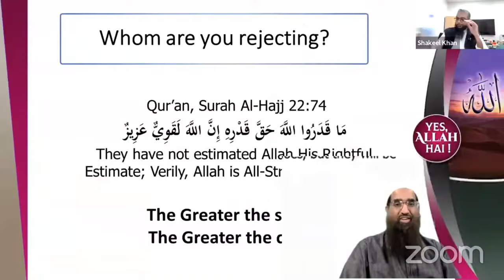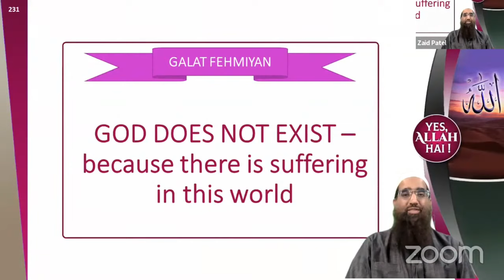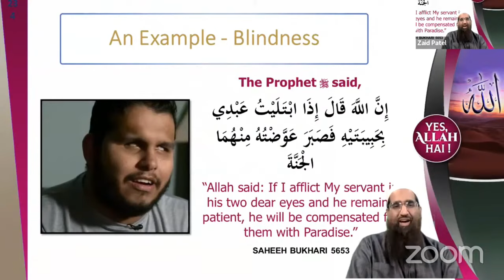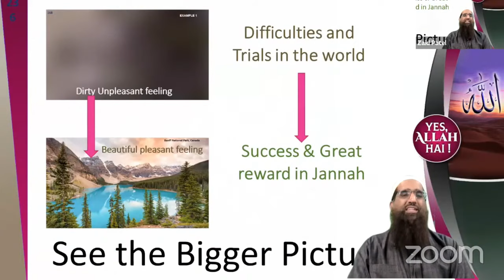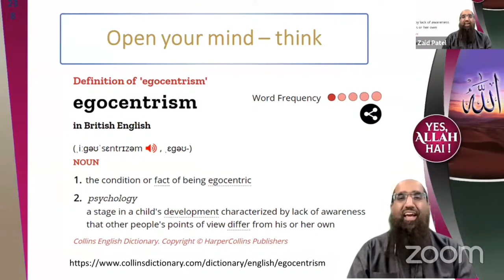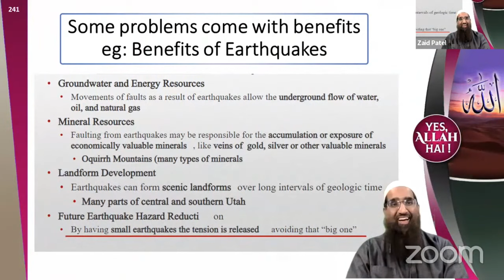God Doesn't Exist Kyunki Duniya Mein Bahut Injustice Aur Inequality Hai Isliye Reply by Zaid Patel